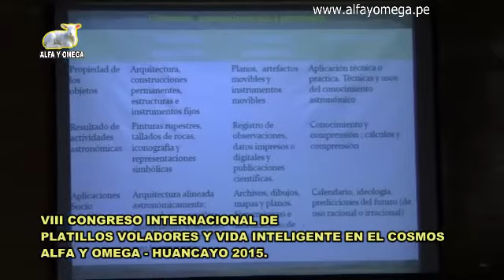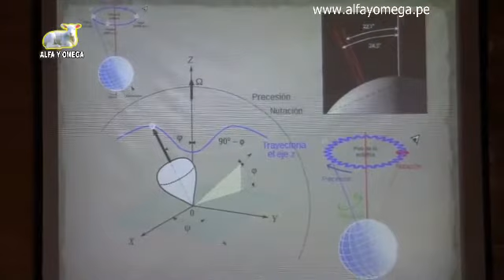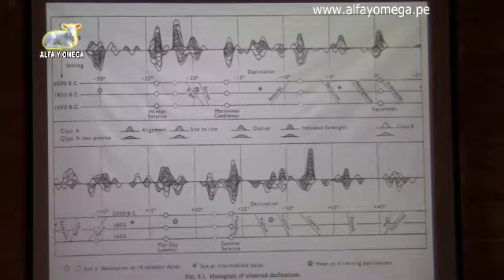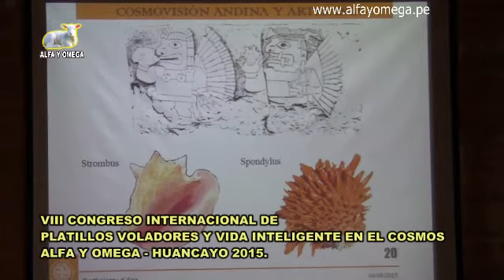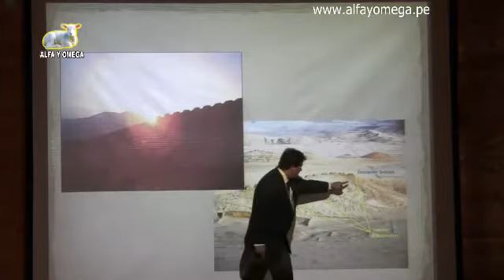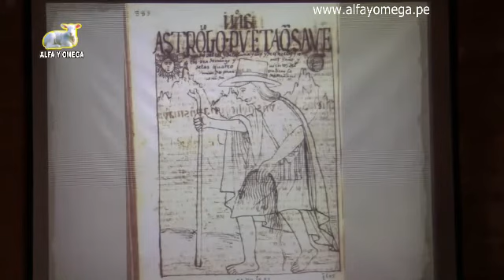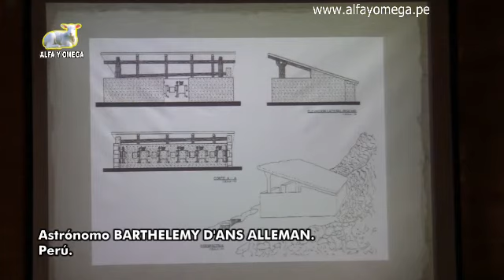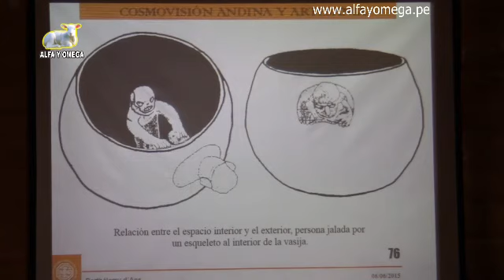Astronomía Andina. Astrónomo Barthelemy Dans Alleman. Congreso UFO Alfa Y Omega 2015 Huancayo.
VIII Congreso Internacional de Platillos Voladores y Vida Inteligente en el Cosmos - Alfa Y Omega - Huancayo 2015.
Hermandad del Cordero de Dios (A.M.O.R.) Asociación Cultural Alfa Y Omega.
Programa de radio desde Perú 8pm a 10pm. (01 - 03) GTM
Local: Av. José Gálvez 1775 Lince Lima Perú. Fono: 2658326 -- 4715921
Conferencia: 04 Julio 2015 UFOi Huancayo.